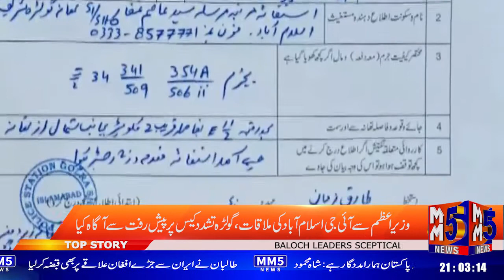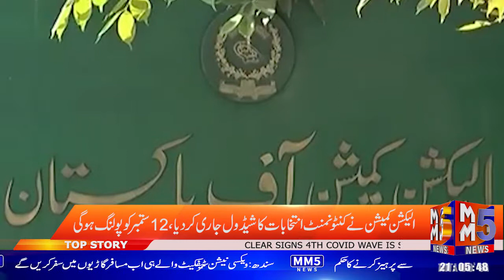MM5 TV News Today's Bulletin | 9 PM | 9 July 2021 | Pakistan | Latest Pakistani News | Top News